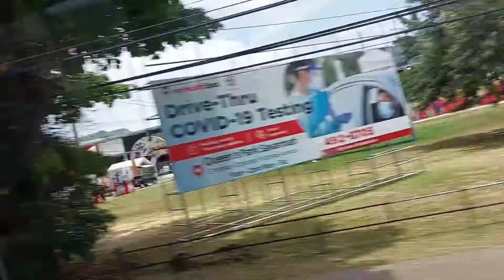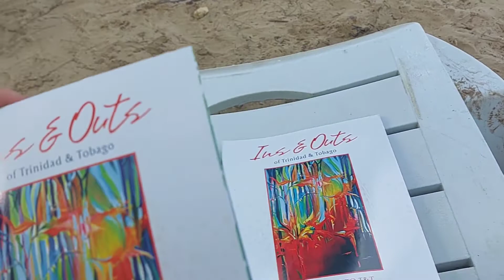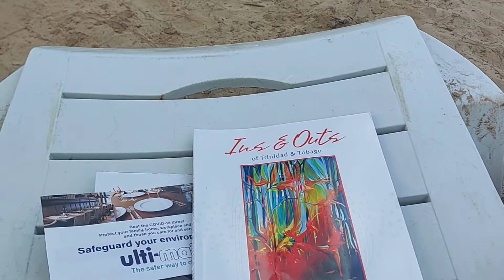A Day At The Beach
Hey guys. it's been a very long while but here's another vlog. forgive with how I recorded the beginning of the vlog I forgot I had to hold the phone horizontal...but I hope u enjoy...don't forget to like...comment...subscribe and shareeee 😁😁😁